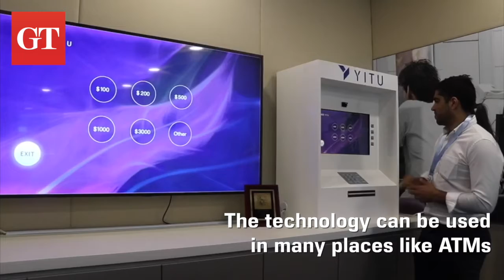Chinese AI company face recognition technology applied to various fields